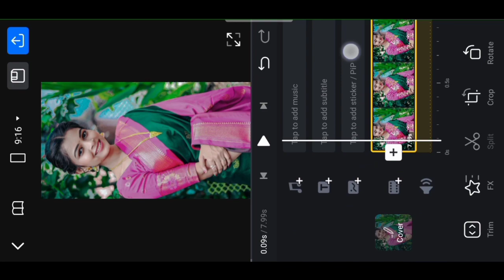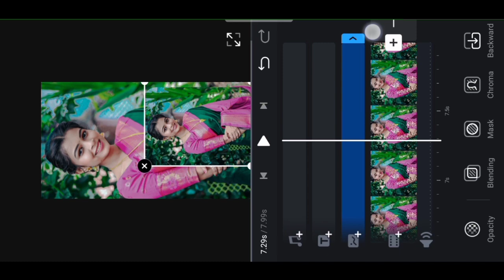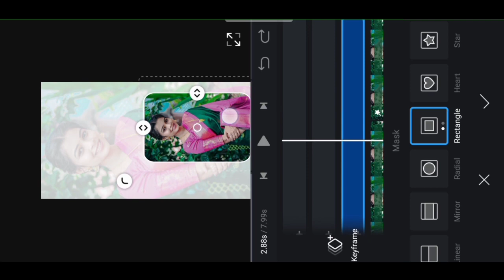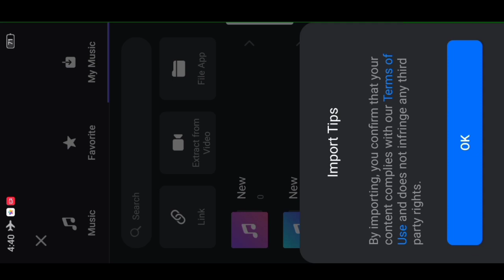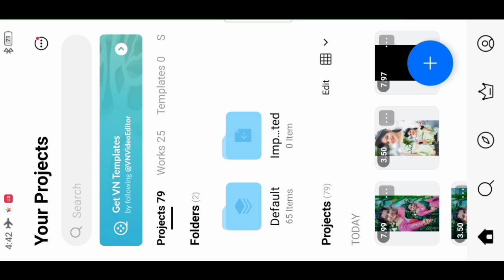Photo Flicker Flashing Trending Reels Video Editing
1.Instagram se ye reel 👆 download kr ke VN app me jake video ko audio me convert kr do or song ready,ya phir👇
2.vn me video without song export kr do
3.instagram pr reel upload krte vakt Audio ke option me jake save wala option ayega usme ye wali reel ap ne pehale se hi save kr di hogi usko use kr ke reel pe ap ye song laga skte ho

▼Your qurries✅▼
instagram viral reels trending texture video editing
instagram trending video editing
instagram reels trending texture reel video editing malayalam
BEAT 5/5 ANH Trending Reel Editing
Tutorial
Gangstas Paradise Song Video Editing
Capcut Template
flicker flashing video kaise banaye instagram
flicker flashing video kaise banaye
licker flashing reels video kaise banaye
flicker flashing reels kaise banaye
Photo flicker flashing vid
Photo flicker flashing Trending Reels Tutorial
Photo flicker effect Trending Reels Tutorial
Photo Flicker flashing
Trending Flicker flashing Reels Video Editing
Trending Flicker Flashing Reels Video Tutorial
Instagram Trending Reels Video Editing
Instagram Most Viral Reels Video Editing
Instagram Photo Flicker Trending Reels
Photo Flicker flashing Wala Reels Video Kaise Banaye
Photo Flicker Wala Reels Video Kaise Banaye
Photo Blinking Reels Tutorial
Photo Blinking Effect Reel Tutorial
Photo Blinking Effect
Flicker Flashing Trending Reels
Instagram Trending Filter Reels Tutorial
nakshatra_ Viral Reels Video Editing
the_steven_madhu00 viral Reels Video Editing
varunsandeshvithika original audio reels Tutorial
Original Reels Audio - varunsandeshvithika Reels Edit
Varunsandeshvithika Reels Tutorial
Varunsandeshvithika Trending Reels audio Reels Editing
Varunsandeshvithika Trending audio Reels Editing
NEW TRENDING INSTAGRAM EDITING
NEW VIRAL CAPCUT VIDEO EDITING TUTORIAL
REAL VIRAL EDITING TUTORIAL
NEW TRENDING CAPCUT TEMPLATE EDITING
TIK TOK EDITING VIDEO
NEW SHORTS EDITING VIDEO
CAPCUT SE VIDEO EDIT KAISE KAREN
INSTAGRAM VIDEO EDITING KAISE KARE
NEW VIDEO EDITING KARNA SIKHEN
NEW SONG VIDEO EDITING
TRENDING VIDEO EDITING IN CAPCUT
CA?PCUT EDITING TUTORIAL IN HINDI
VN VIDEO EDITING TUTORIAL IN HINDI
GANGSTA'S PARADISE SONG VIDEO EDITING TUTORIAL IN HINDI
GANGSTA'S PARADISE VIRAL EDITING TUTORIAL
GANGSTA'S PARADISE SONG TRENDING EDITING TUTORIAL IN CAPCUT
GANGSTA'S PARADISE SONG EDITING VIDEO
GANGSTA'S PARADISE TRENDING EDITING VIDEO
GANGSTA'S PARADISE SONG INSTAGRAM REELS EDITING
GANGSTA'S PARADISE REEL EDITING TUTORIAL
BEST EDITING APPLICATIONS
VN SE VIDEO KAISE EDIT KAREN
INSTAGRAM PER FOLLOWERS KAISE BADHAEN
INSTAGRAM PER VIRAL HONE KE TARIKE
INSTAGRAM REELS VIRAL KAISE KAREN
REEL VIRAL KAISE KAREN
Flicker flashing vid Trending
Flicker flashing Effect
Photo Flicker Trending Reels Video Editing
Photo blinking Effect
Photo blinking Effect Reel Editing Trending Reels Tutorial Varunsandeshvithika Trending Reels Audio Tutorial
Reels Editing
flicker reels editing
trending reels editing
flicker flashing reels video kaise banaye
instagram me flicker flashing kaise kare
flicker effect
flicker video kaise banaye
trending effect Instagram